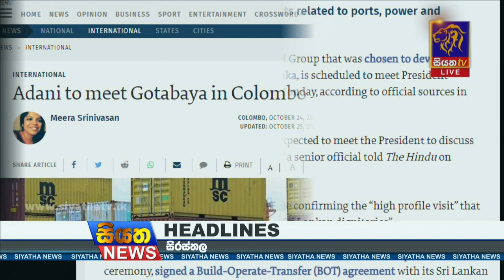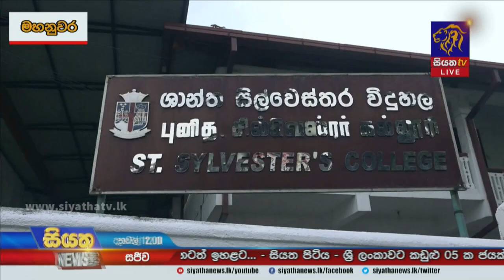Siyatha News | 12.00 PM | 25 - 10 - 2021